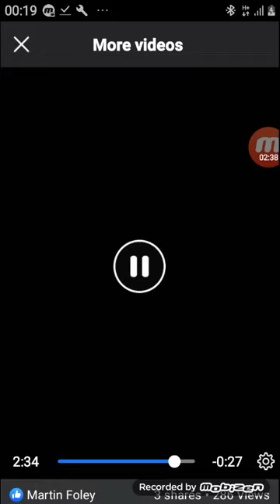foley sings elvis ( falling in love with you )